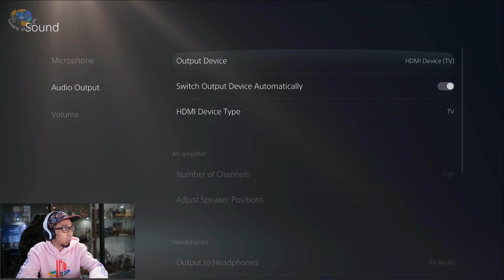Unboxing Pulse 3D Wireless Headset Playstation 5!!!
Dan aksesoris PS5 yang terakhir bakalan di unbox dan review yaitu PS5 Pulse 3D Wireless Headset...
Langsung aja kita liat  isinya guys..
Mudah2xan  terhibur yah :D

Makasih temen-temen :)